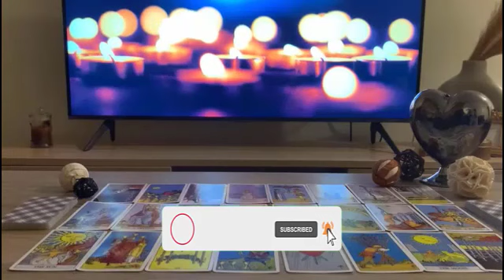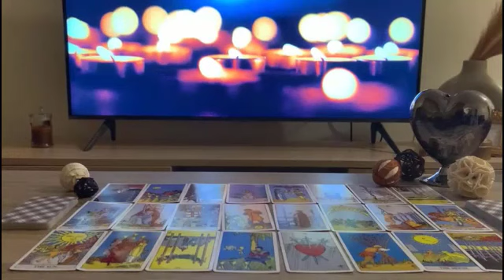Virgo ♍️ 🥰 This is going to happen tomorrow..Get ready 💃🕺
Virgo, Aries, Cancer, Capricorn, Gemini, Leo, Libra, Pisces, Sagittarius, Scorpio, Taurus, Aquarius, Scorpio ,Horoscope,April 2023
Virgo Love
Virgo 2023
Virgo today
Virgo May
April 2023 Love Tarot Reading,April 2023 Love Tarot Reading